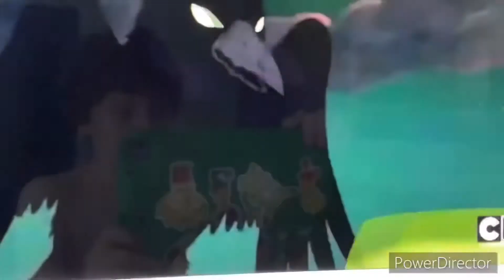Bart’s Megaphone Testing AGAIN!!!!!!! (Michigan918 Florida1018 crossover)